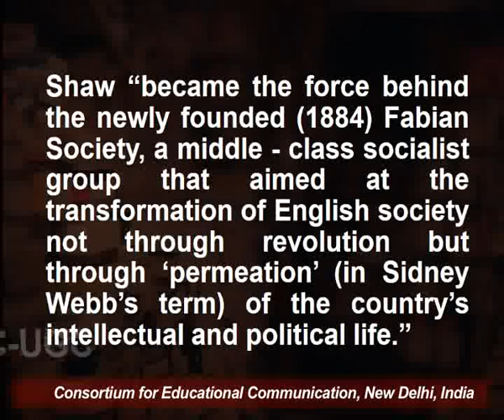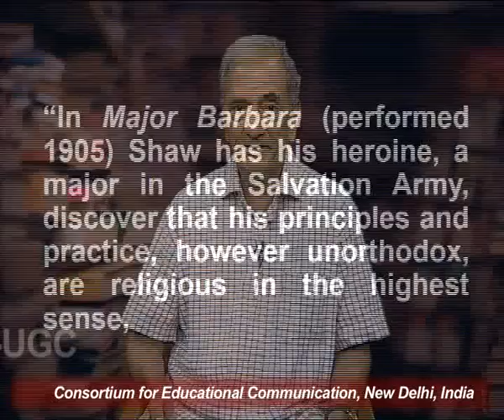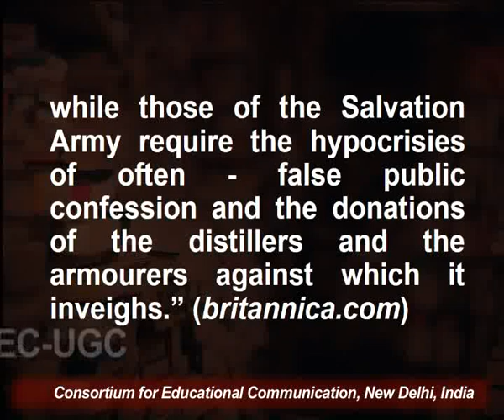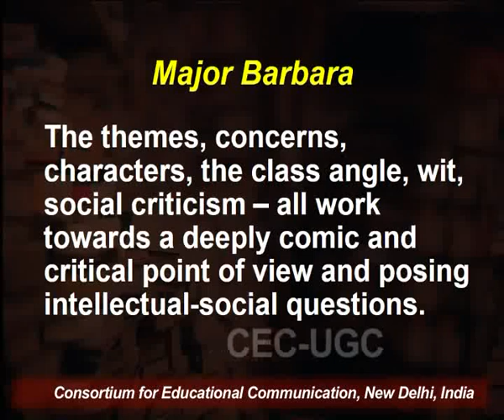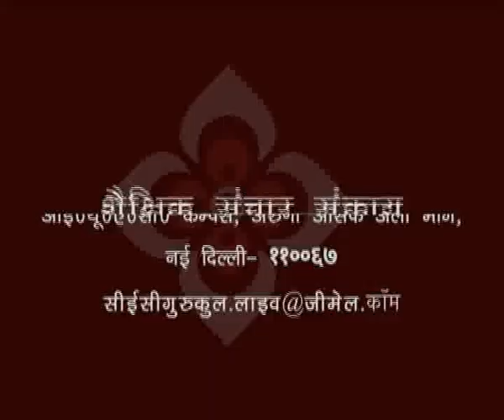Bernard Shaw's Major Barbara - 2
This Lecture talks about Bernard Shaw's Major Barbara - 2.